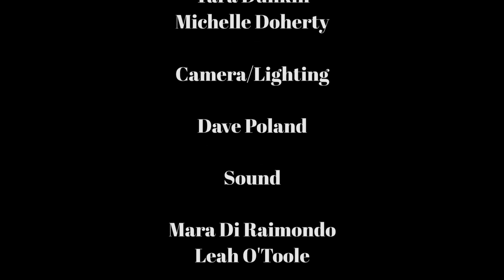From mum, with Love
A short documentary about the beauty of breastfeeding produced, directed and edited by Rebecca Stewart. I am a masters student at the Huston Film School of Film & Digital Media, NUIG.

Camera/Lighting: David Poland
Sound: Leah O'Toole/Mara Di Raimondo

Lisa Lynch,
Meabh Neary,
 Joanne O'Connor
Michelle Doherty
The Huston FIlm School
NUI Galway

This film was created as a project for a module on my 'Film Production & Direction course at NUI Galway.
All footage was filmed on a Canon C100, apart from archive footage obtained from my interviewees.